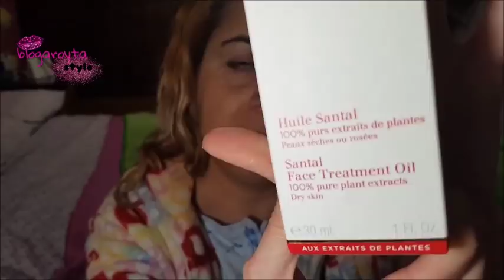RUTINA FACIAL NOCHE - Piel seca y con manchas. / blogaroyta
Mi rutina para pieles secas y con manchas. ¿QUIERES CONTACTAR CONMIGO O SEGUIRME EN REDES S OCIALES?

TWITTER. @blogaroyta

DEBES SABER
Este video esta realizado integramente por mi. Soy consciente de todas mis opiniones y comentarios que estan echos bajo mi criterio personal con respecto a mi experiencia y resultado. No he recibido beneficio ni perjuicio para realizarlas.